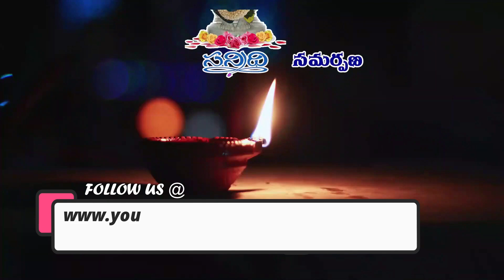SRI SWAMI BHAKTHULA SATSANGAM | 04-02-2023 | PART - 2